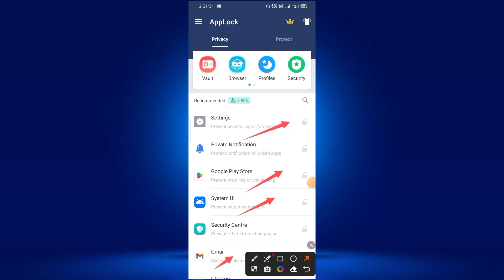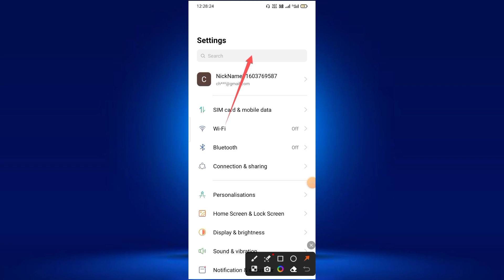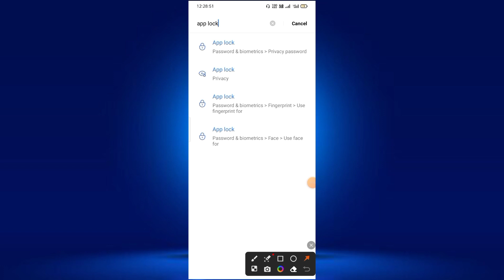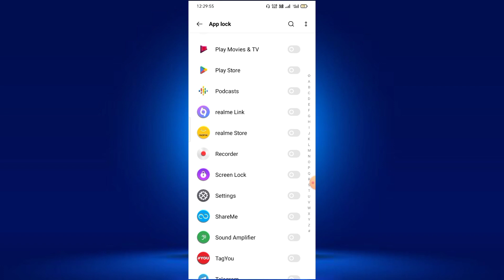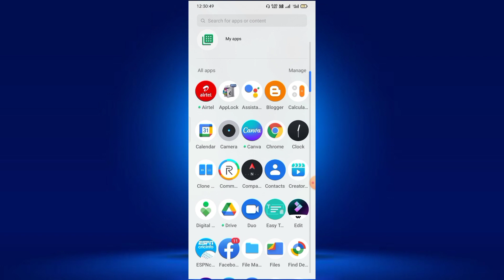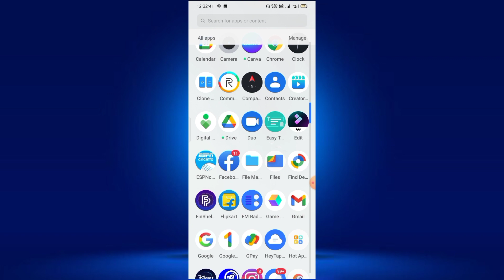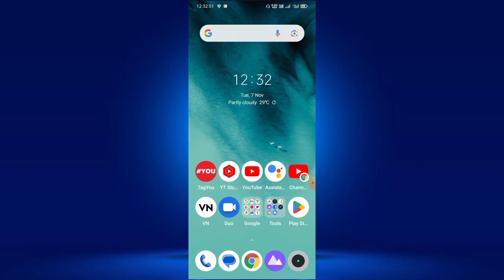Instagram पर Lock Kaise Lagaye | Instagram Par Password Kaise Lagaye | How To Lock Instagram App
instagram ki chat par lock kaise lagaye

instagram app par password kaise lagaye

instagram par password kaise lagaye bina app ke

instagram par password kaise lagaye 2023

instagram mai password kaise lagaye 2023

password kaise lagaye instagram me

instagram par password kaise lagaye vivoy21

instagram par password kaise lagaya jata he